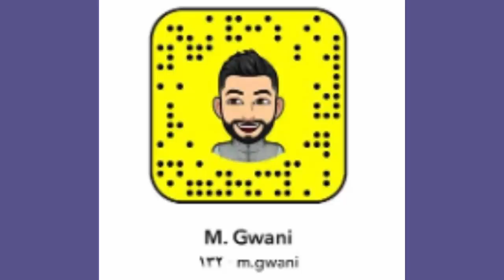نور ستارز تعبانة ومختفية وجواني يتهجم على امجد ونارين بيوتي خايفة والسبب احمد ابو الرب وغيث مروان !!